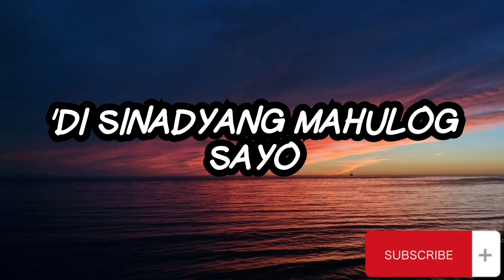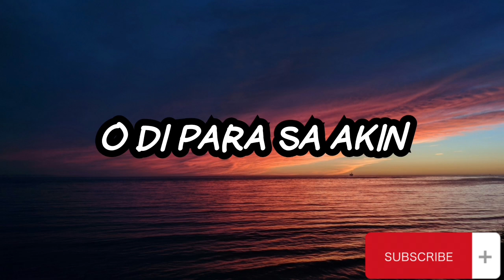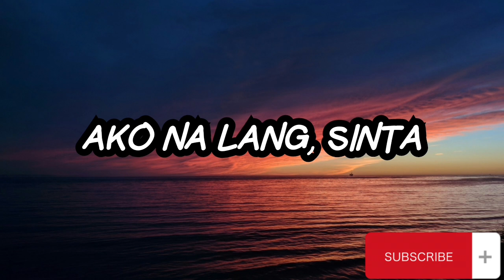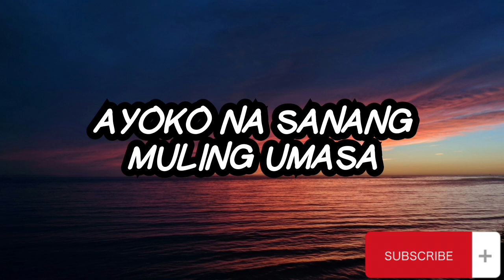Mark Carpio - Ako Na Lang Sana (Lyrics)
Title: Ako Na Lang Sana